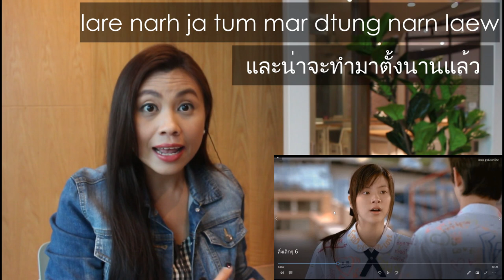Learn Thai Language from Movie "The Little Thing Called Love" + Reaction (Let's Learn Thai S6 EP7)